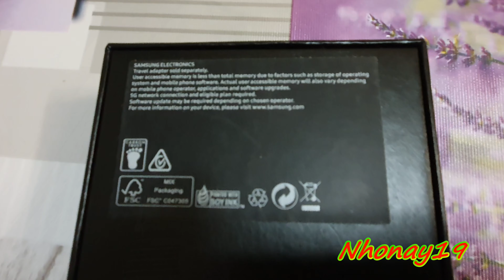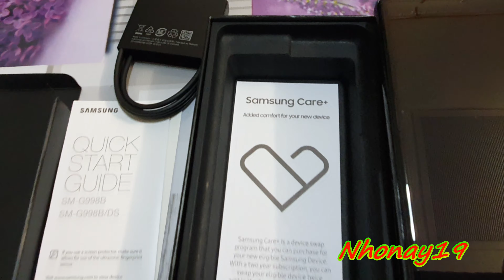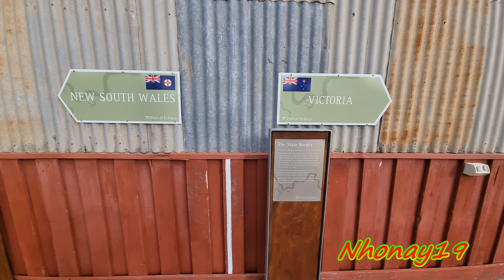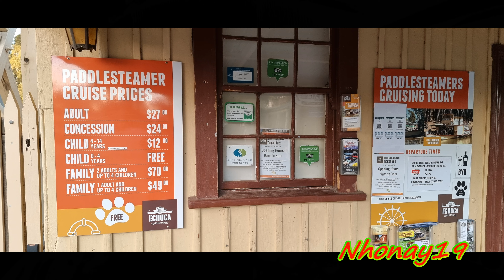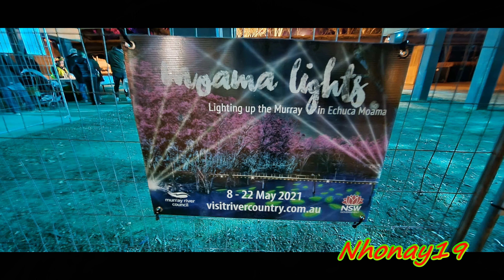S21 Ultra 5G - Samsung Galaxy 512Gb - Unboxing & Camera Test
S21 Ultra 5G - Samsung Galaxy  S21 Ultra, 512Gb Rom, 16Gb Ram - Unboxing & Camera Test